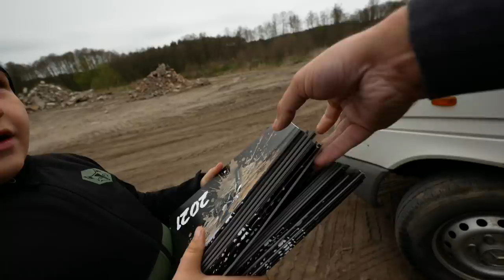Teraz to chodzi jak Rakieta !!! Teraz to jest najlepsza CRF na kanale !!!